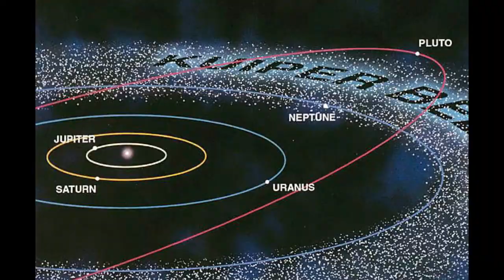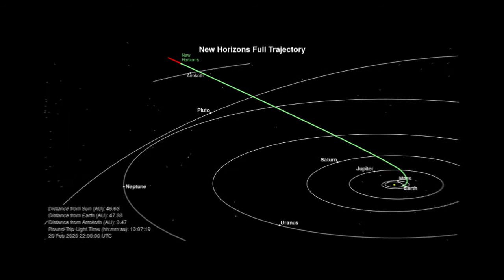El cinturón de Kuiper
El cinturón de Kuiper es un anillo de cuerpos helados situado fuera de la órbita de Neptuno. Plutón es el elemento más famoso del cinturón de Kuiper.